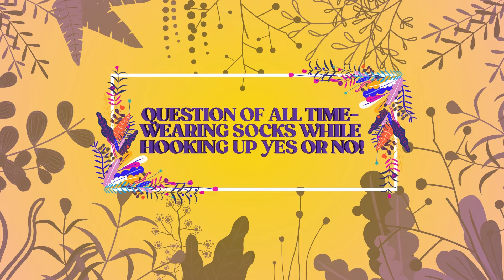Biggest Question Of All Time- Wearing Socks While Hooking Up YES OR NO?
When you're getting your rocks off, do you take your socks off, or prefer going naked from head to toe? Reddit's r/AskGayMen forum is divided—some love sock sex, others want bare feet. In a 2014 HipHollywood interview, Kevin Hart admitted he keeps his socks on due to two ugly toes. Similarly, Kate Winslet revealed on The Graham Norton Show that Idris Elba asked her to keep her socks on during a sex scene because he loves feet. A 2005 study found that 80% of couples reached orgasm with socks on.